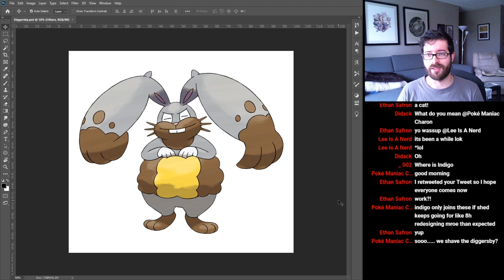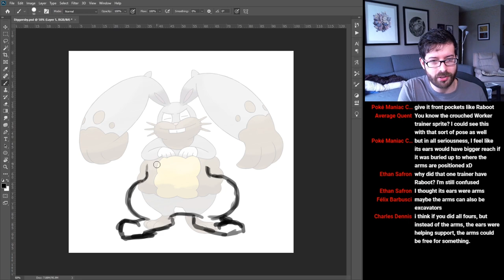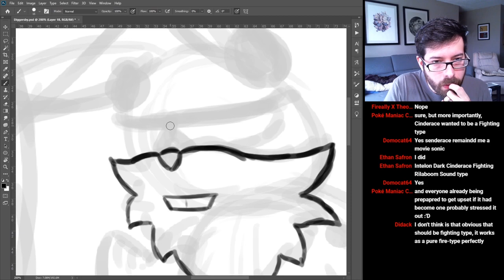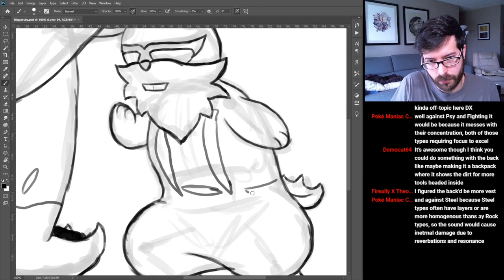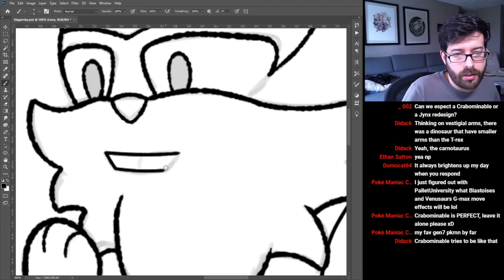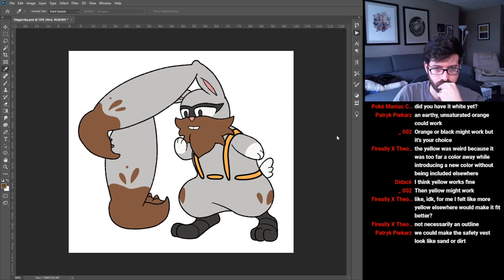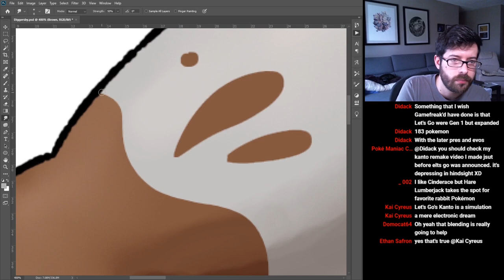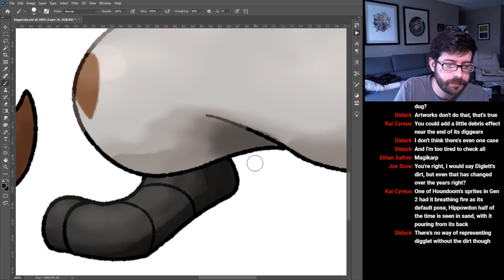Cool Dad DIGGERSBY | Redesign #13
Bunnelby looks like one of the most promising early-game Normal-type Pokémon. But it is also one of the most disappointing when it evolves into Diggersby! Maybe we can find a way to do Bunnelby more justice, without throwing out Diggersby's concept entirely?